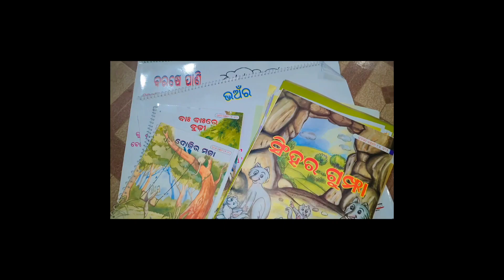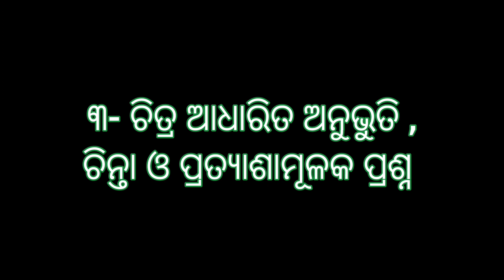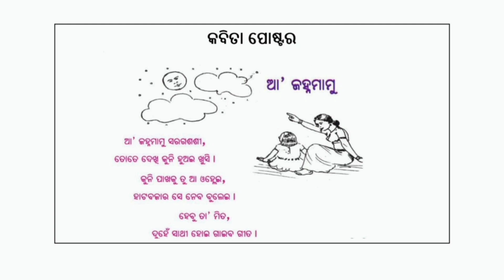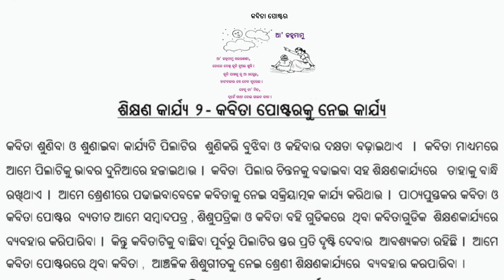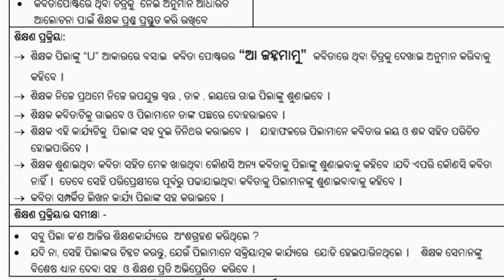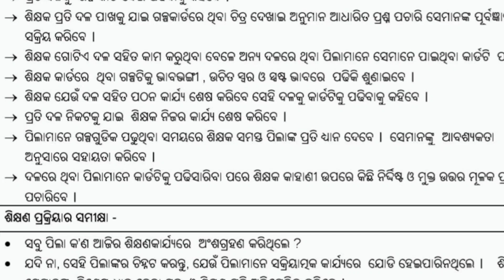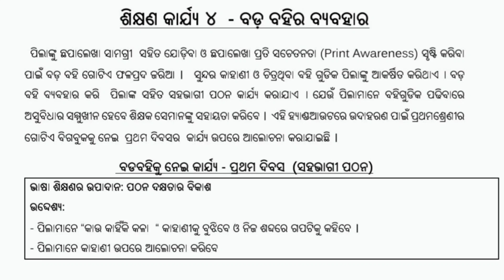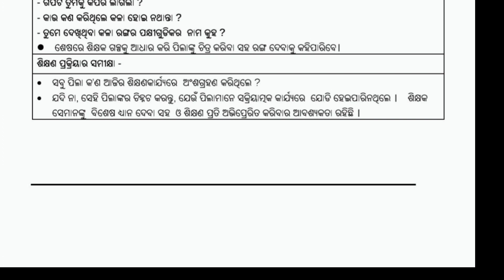Literacy kit କୁ ନେଇ ଶିକ୍ଷଣ କାର୍ଯ୍ୟ/